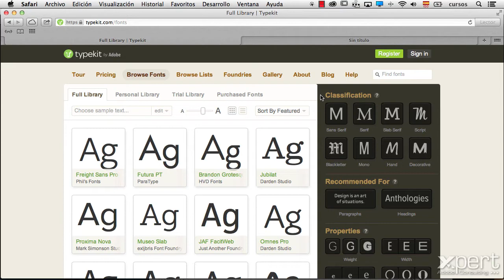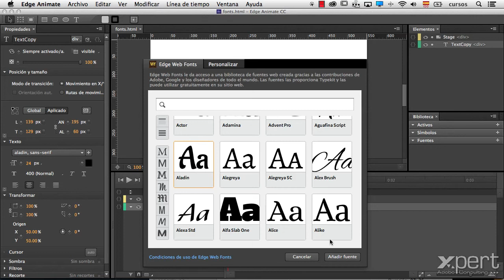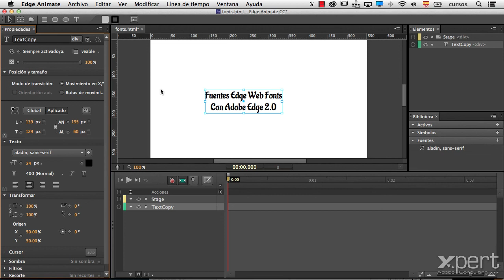Usar fuentes TypeKit en Edge Animate CC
En este video mostramos cómo ssar fuentes TypeKit en Edge Animate CC. Adobe anunció que detiene el desarrollo de Edge Animate, por ese motivo te recomiendo que veas el curso de "Adobe Animate CC - Fundamentos" con el cual podrás crear animación e interactividad HTML5.